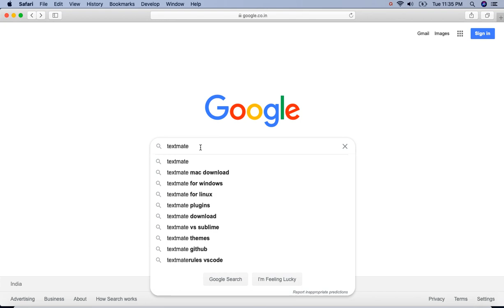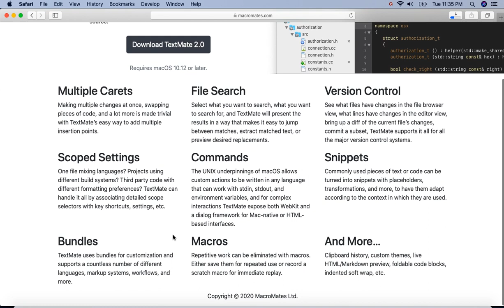How to download and install TextMate on MacOS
In this video, we are going to see "How to download and install TextMate on MacOS".